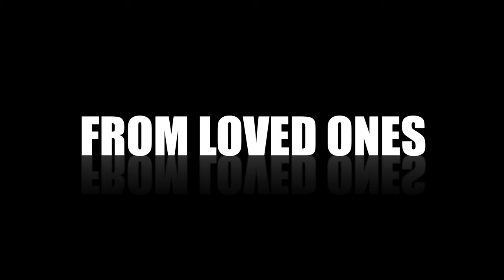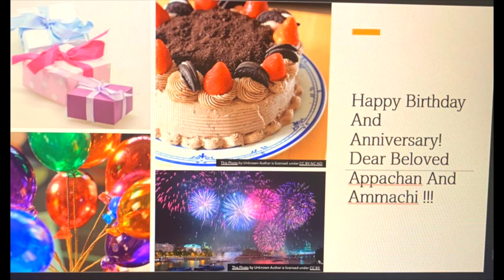72th Birthday Surprise കൊടുത്തപ്പോൾ....!! MUST see ReactioN .!.!.!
Surprising My Grandparents on their 72th birthday .!

ബര്ത്ഡേ സർപ്രൈസ് കൊടുത്തപ്പോൾ കണ്ട റീയാക്ഷൻ...

 Check out guys  MY  buddies 🤩

MUSIC USED IN THIS VIDEO ( CREDITS )

🚫 CAUTION !

This Content Is Copyright to M4 MASTERMIND .  Legal Action Will Be Taken Those Who Violate The Copyright Of Following Material Presented!